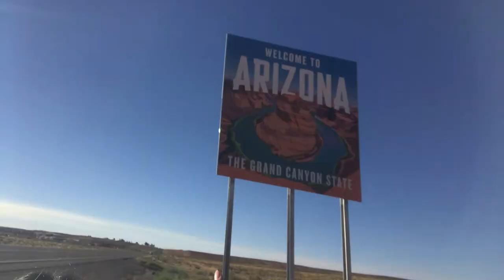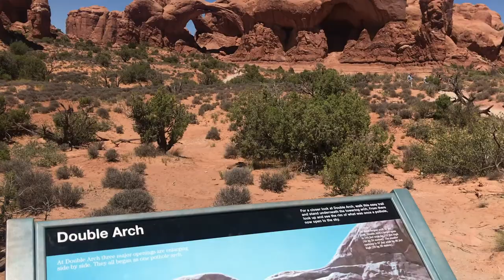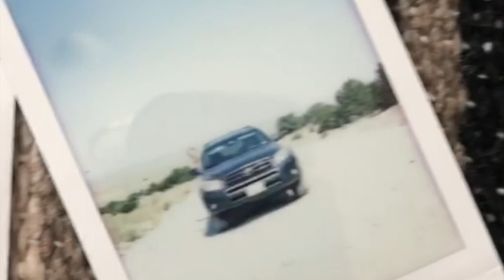summer roadtrip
a summer trip on the road
new mexico, utah, arizona, colorado
8/6/20 - 8/15/20
iphone 7